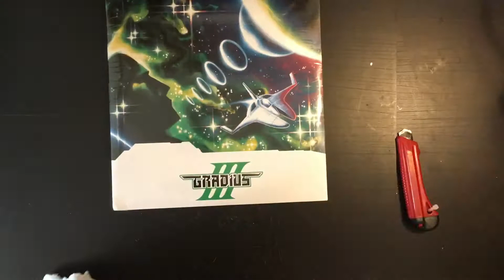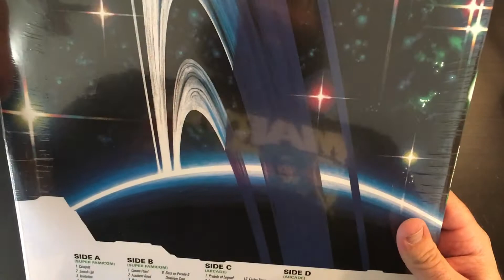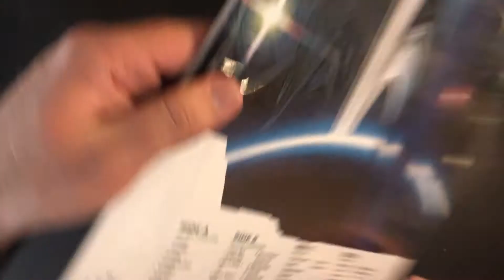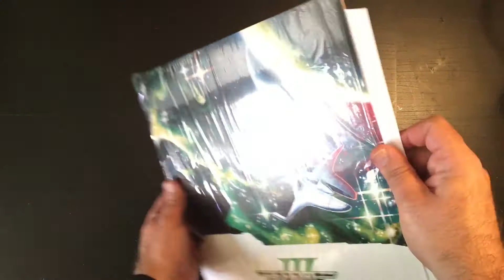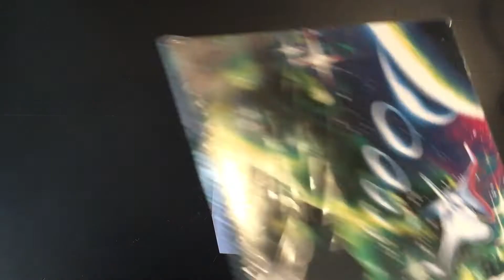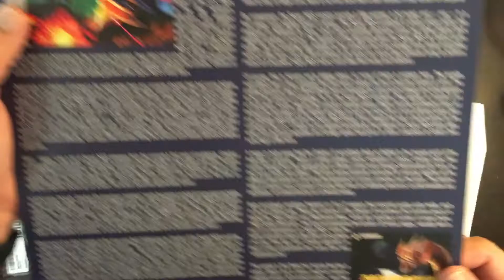Unboxing Retro Musical #07: Nemesianos III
Y con este faltara solo el primero :)

---[PC Gaming] - -

MSI H110i Pro mini-itx
16GB(2x8GB) G.Skill Ripjaws V
ASUS Turbo GeForce® GTX 1070 ti